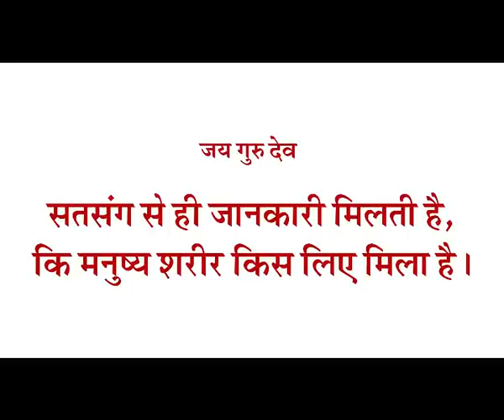TV Episode - 79 (SB) | 29.07.2021 | Jai Guru Dev Baba Umakant Ji Maharaj Satsang on air